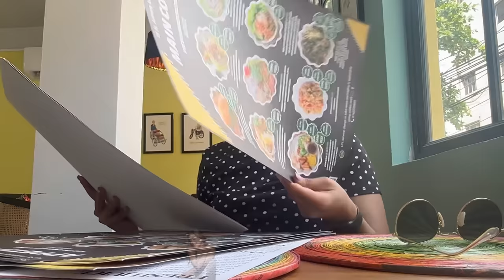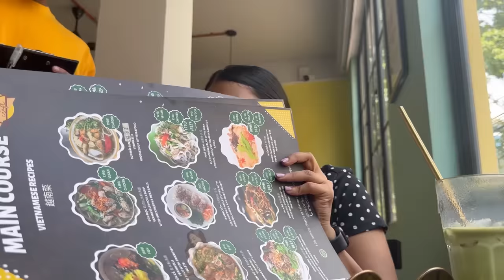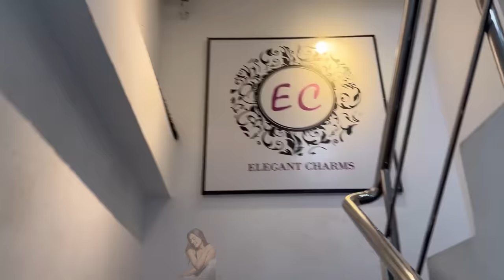අප්‍රේල් SOLO DATE එක💓 | අවුරුදු සතිය | කෑම හොයන මම | daily vlog | shanudrie vlogs | spend the day